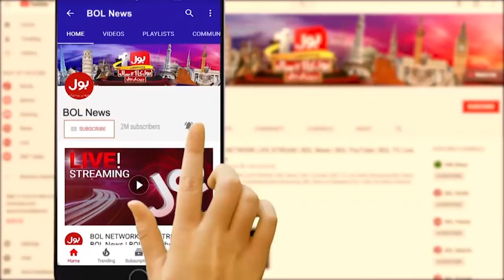Education Worse Condition In Pakistan | Moro Latest Situation | Breaking News